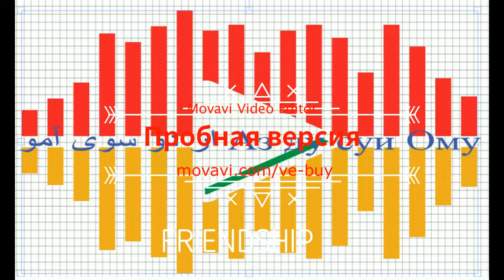Az do sue Amu